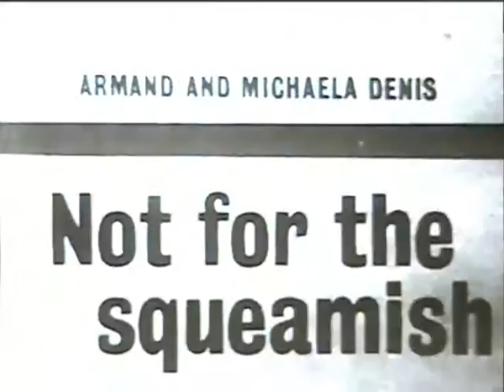NOT FOR THE SQUEAMISH (1960s pro reel, 8mm)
Graphic footage.  Bought on eBay.